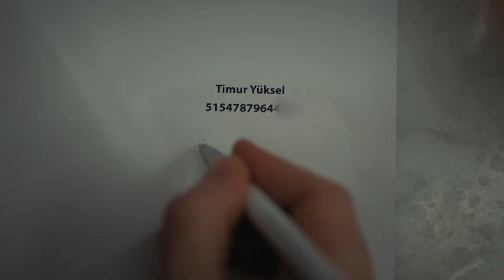La Táctica Banu Se Está Ajustando - Inocente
HÜLYA AVŞAR
MEHMET ASLANTUĞ
DENİZ ÇAKIR
İLAYDA ALİŞAN
SERKAY TÜTÜNCÜ
DENİZ IŞIN
SELEN UÇER
TOLGA GÜLEÇ
NESLİHAN ARSLAN
ASENA TUĞAL
ERTUĞRUL POSTOĞLU
GİZEM ERGÜN
ASENA KESKİNCİ
OZAN KAYA OKTU
SEVGİ TEMEL
RÜÇHAN ÇALIŞKUR